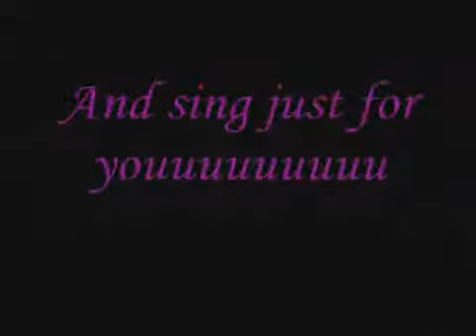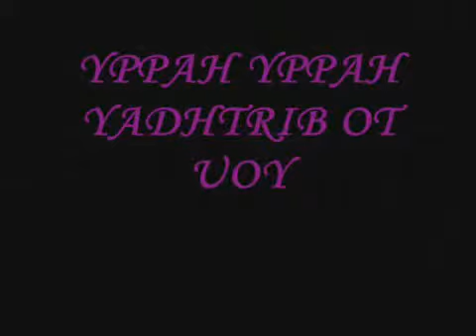Happy Birthday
Ծնունդդ շնորհավոր...